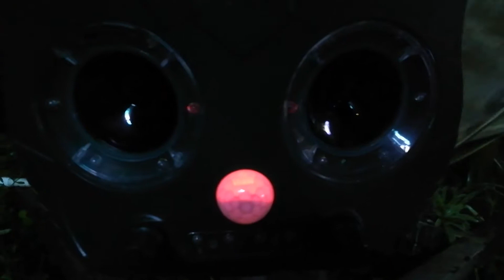Ultrasonic Animal Repeller with Solar Powered Pest Repeller